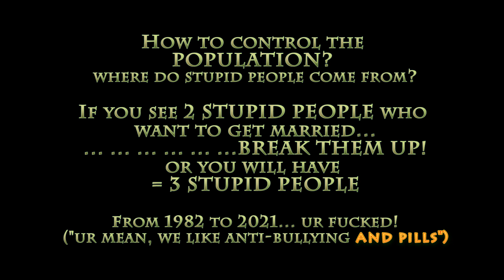2021 (Science) - How to control the population - Fake marriages